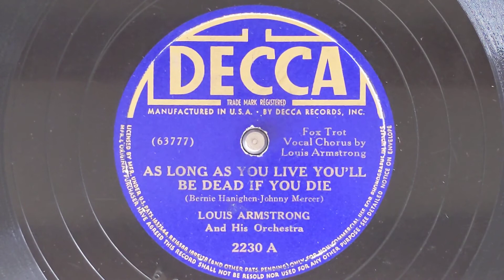As Long As You Live You'll Be Dead If You Die - Louis Armstrong & His Orchestra - Decca 2230-A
LOUIS ARMSTRONG & HIS ORCHESTRA
Louis Armstrong, t, voc  / Shelton Hemphill, t /
J. C. Higginbotham, tb / Rupert Cole, cl, as /
Charlie Holmes, as / Bingie Madison, cl, ts /
Luis Russell, p / Lee Blair, g /
Red Callender, sb / Paul Barbarin, d.
63777-A As Long As You Live, You'll Be Dead If
You Die - vLA
Decca 2230-A